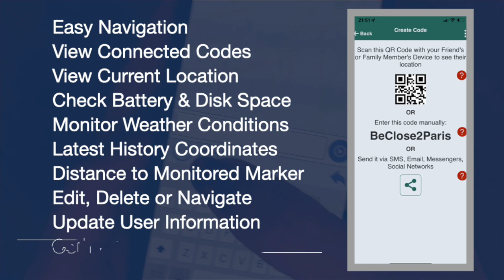Be Close - Track my Phone, Phone Tracker